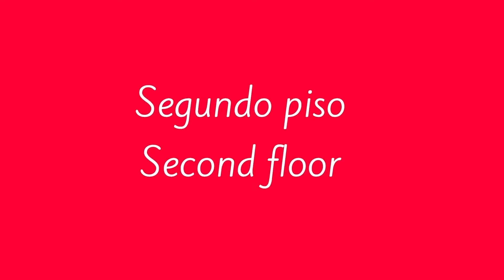Flat for rent for students very close to business schools in Barcelona